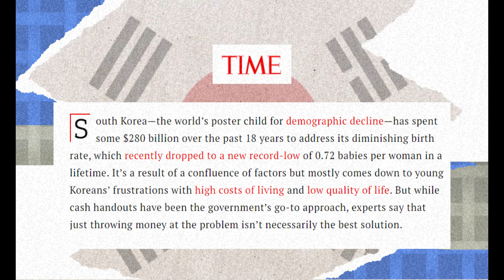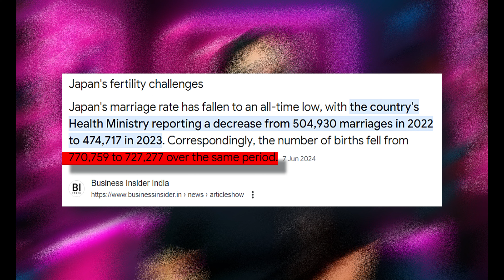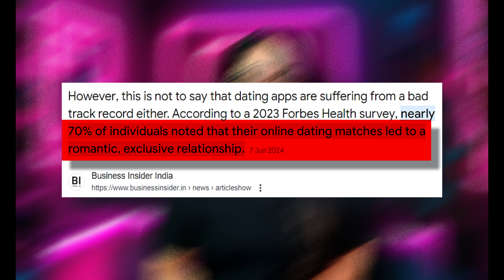Tokyo's New Dating App to Boost Birth Rates | Futari Story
Dating is extremely challenging in today's world. With the rising cost of living, low quality of life, and rampant sexism faced by women and non-binary individuals, it's no surprise that developed countries are experiencing a significant decline in birth rates. South Korea, with the lowest fertility rate globally, saw over 150 schools without any first-grade enrollments this year despite extensive government efforts.

In contrast, Japan has adopted a more innovative approach to tackle this issue. The Japanese government has introduced an initiative called "Tokyo Futari Story," aimed at fostering romantic relationships and boosting the country's birth rate, which Prime Minister Fumio Kishida has called the "gravest crisis our country faces."

The essence of "Tokyo Futari Story" lies in its name—'Futari,' meaning 'two people.' This initiative includes a website offering love advice and a dating app set to launch later in 2024. The app requires users to verify their marital status and income, emphasizing serious commitments towards marriage and family life.

Japan's fertility challenges are severe. The marriage rate dropped from 504,930 in 2022 to 474,717 in 2023, and births fell from 770,759 to 727,277 in the same period. Long working hours, a culture of limited socializing, and the high cost of raising children are major deterrents. The "Tokyo Futari Story" is part of a broader strategy that includes financial incentives, expanded childcare facilities, and relaxed immigration policies to counteract the declining birth rate​​​​​​.

Online dating has become more popular, especially among younger adults. A 2022 study revealed that 3 in 10 US adults have used a dating site or app, with over half having a positive experience. However, the experience varies by demographics. Women often feel overwhelmed by the number of messages, while many men feel insecure about receiving fewer matches. Despite these challenges, nearly 70% of online dating matches led to a romantic relationship, according to a 2023 survey​​.

Japan’s new initiative remains to be seen if it will spark a trend towards marriage and family life. If successful, it could provide a model for other regions facing similar demographic challenges.